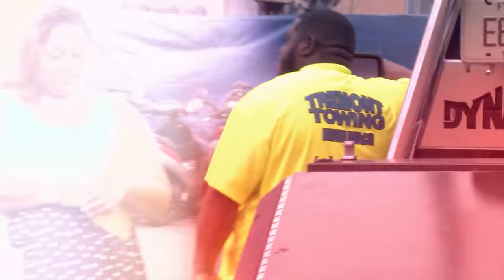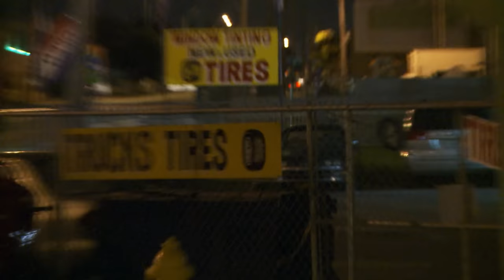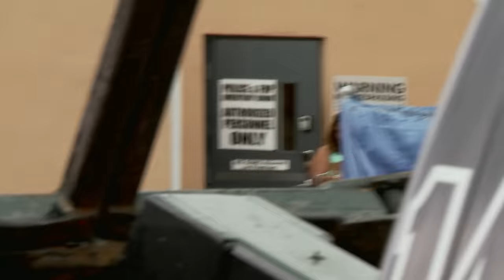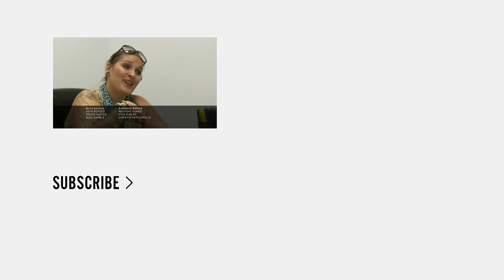South Beach Tow | Season 5: The Struggle Is Real | Watch the Full Episode | truTV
Kosgrove learns the true identity of his internet romance. Meanwhile, Perez and Robbie's secret partnership takes an explosive turn, and Christie is presented with an opportunity that could change everything at Tremont.